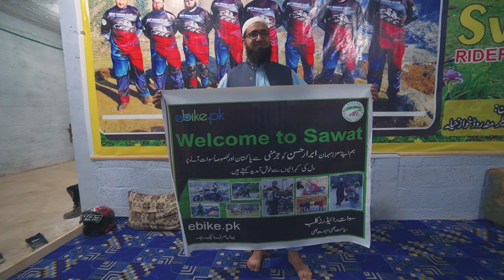GETTING LOST ON THE MOST DANGEROUS PASS ON THE WAY TO SWAT S02 EP. 31 | Pakistan Motorcycle Tour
This is the 31st Episode of my Solo Motorcycle Journey in Pakistan and in this episode, I started my day in Kumrat and crossed the Bagdoi Pass also known as Badawi Pass, and entered Swat. It is one of the most difficult and only Passes which can be crossed by either 4x4 or Motorcycle. Later, I went to explore the Ushu Forest also known as Kalam Forest, and ended my day in Khawaza Khela.

Northern areas of Pakistan are considered among the most beautiful due to stunning mountain vistas and natural beauty.

Drone Footage of Utror is owned by the amazing @shehrozkamal

Songs I used in this Vlog:
Orange Sunsets by Ran Raiten Artlist
Any other way---instrumental-version by beò Artlist
New Land by Ian Post Artlist
Broken by Clemens Ruh Artlist
Questioning Reality---no-backing-vocals by Kathali Artlist
Pasture Blues by Bennett Sullivan Artlist
Love Will by Chris Mason Artlist

Insurance:
Bike Insurance: KRAVAG-ALLGEMEINE Versicherungs-AG
Life Insurance: Die Bayrische Versicherung AG
Travel Insurance: HanseMerkur Reiseversicherung

Sony A7iii
Sony A6400
Sony ZV-1

Mobile (Instagram Stories):
Samsung S20

Photography and Vlogging Lens:
Sony 16-35mm F4
Sony 10-18mm F4
Tamron 28-75mm F2.8
Sony 70-200mm F4
Sony 28mm F2
Samyang 14mm F2.8

Microphone:
Rode Video Micro
Saramonic SR-XM1
Rode SmartLav+ (Motovlog)
Rode Microphones Wireless Go Compact

Motovlogging Gear:
GoPro Hero 7 Black
GoPro Hero 8 Black
Insta360 One R
GoPro Hero 7 Ulanzi Case
GoPro Charger and Battery
MotoRadds Chin Mount
Dango Design Chin Mount Grip (Not in Use)

Drone:
DJI Mavic 2 Pro combo

Hard drives and Memory cards:
Sony SSD 1TB
Lacie Rugged 5TB
Sandisk Extreme Pro
Sandisk Extreme Micro SD